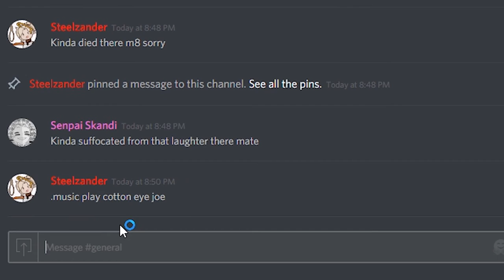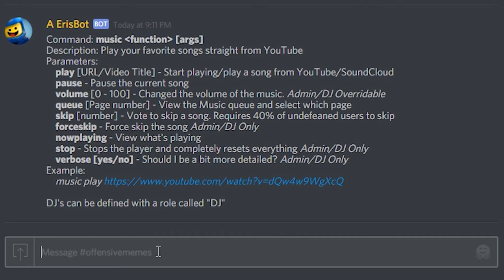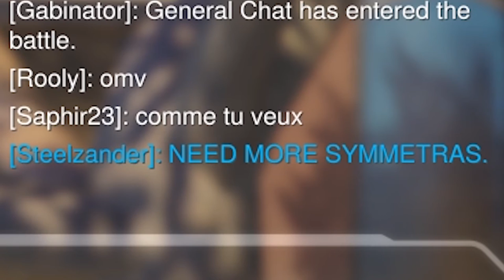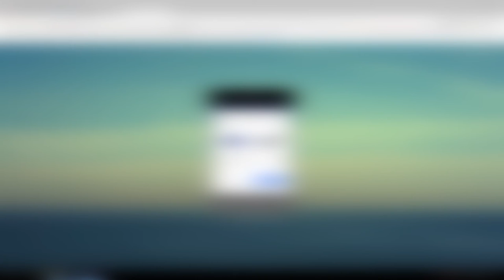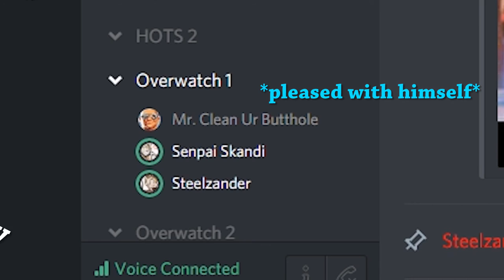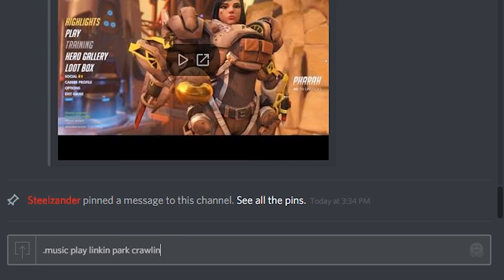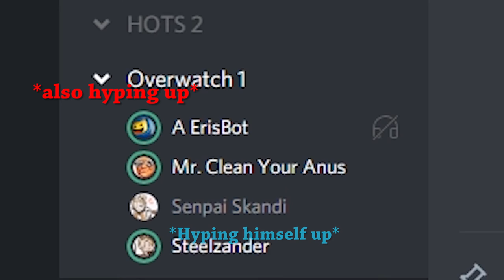Overwatch, For Honor Beta, & Discord Shenanigans [Funny Moments]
This is what happens when I actually put some time and effort into getting and editing footage. 20 hours in Premiere and twice that spent procrastinating!

Alternate idea for a title was "Random January Bullshittery", but I have to draw a line on 'being like SovietWomble' somewhere.

Mr.J's channel: KIA (or doesn't exist, I dunno)

I do not own Overwatch, Heroes of the Storm, For Honor, uPlay (plus the salt that comes with it), Discord, or any of the songs used in this video, all rights go to their respective owners.